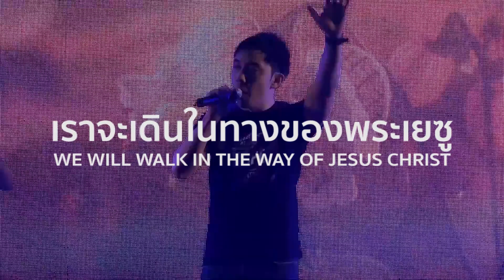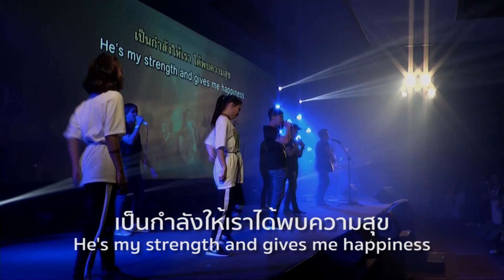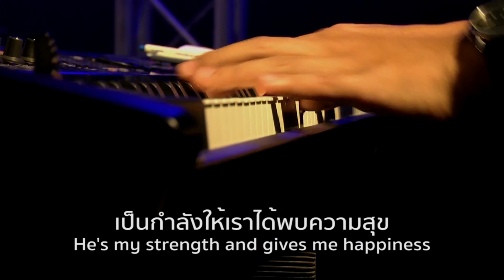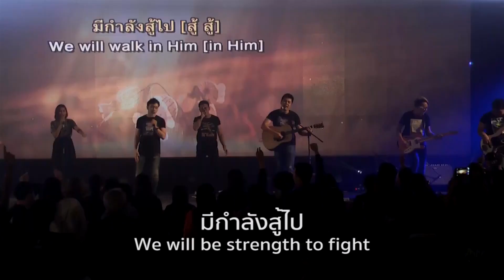เราจะเดินในทางของพระเยซู - Brightyard | Crossover Music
เพลง เราจะเดินฯ - Brightyard | Crossover Music
รอบนมัสการค่ายสานสัมพันธ์ 2017
Arise and Shine - ลุกขึ้นส่องสว่าง
โดย คริสตจักรสานสัมพันธ์ธนบุรี

VERSE:
เราจะเดินในทางของพระเยซู
มีพระองค์คอยดูชีวิตของเรา
ยามที่มีปัญหาพระองค์บรรเทา
เป็นกำลังให้เราได้พบความสุข

CHORUS:
เราจะเป็นดั่งนกอินทรีแข็งแกร่ง
แม้ลมพายุแรงไม่เคยหวั่นไหว
มีกำลังสู้ไป มีพลังยิ่งใหญ่

Cover by:
Brightyard, Crossover Music